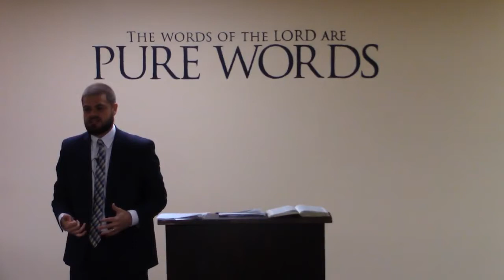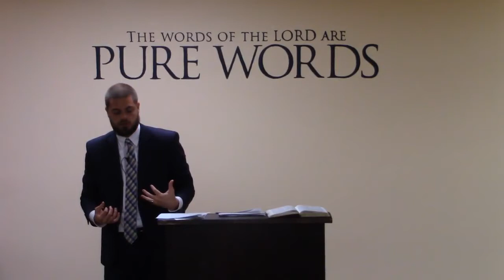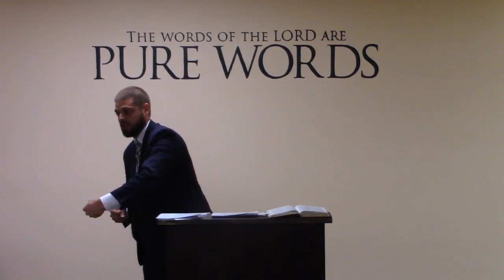Vaccination Origins - Pastor Jonathan Shelley